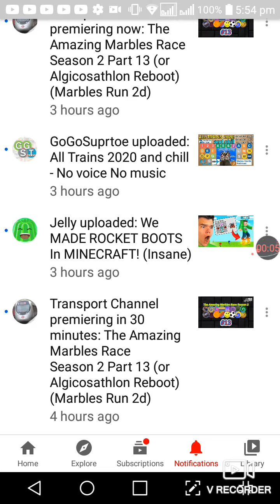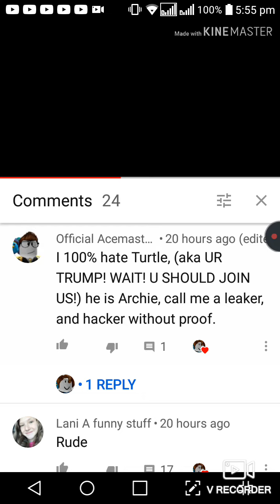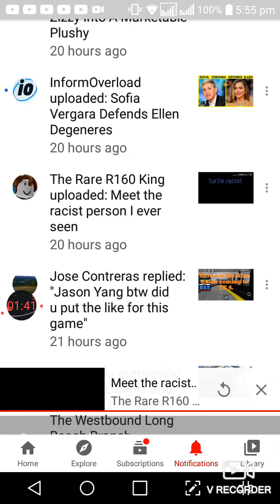t h a n k y o u